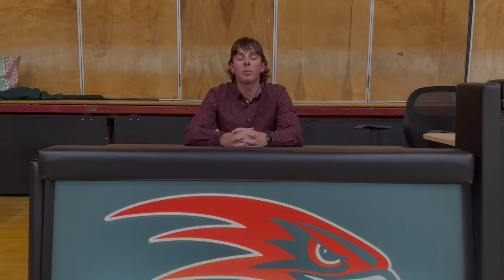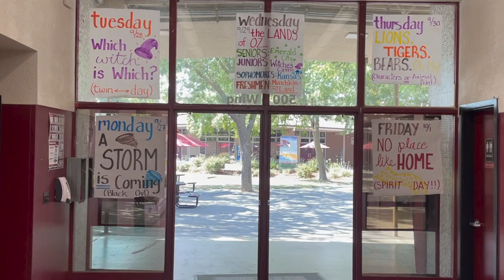RHBC 21 Ep 2